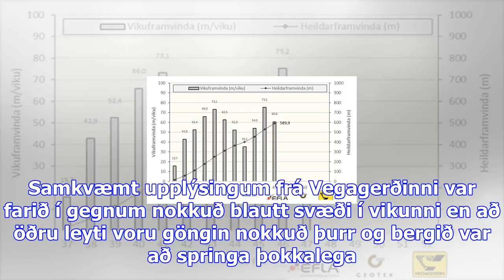Búið að grafa 11,1 prósent af göngunum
Í síðustu viku voru grafnir 60,6 m í Dýrafjarðargöngum. Heildarlengd ganganna í lok viku 47 var 589,...